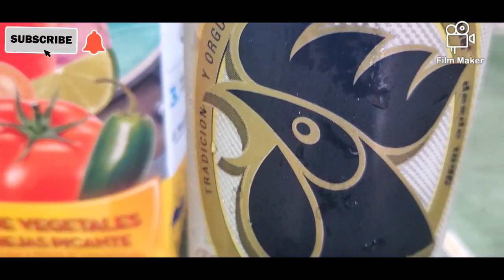la famosa gallo 🐓 producto nacional de Guatemala